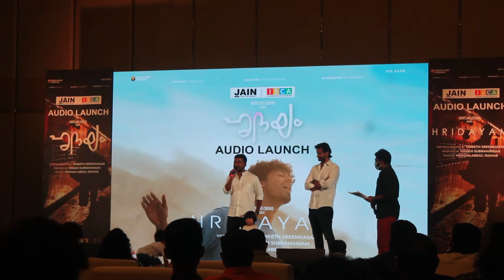ഹൃദയം പ്രണവ് മോഹൻലാലിന്റെ careerBest Perfomance